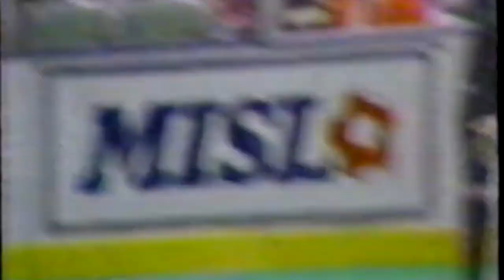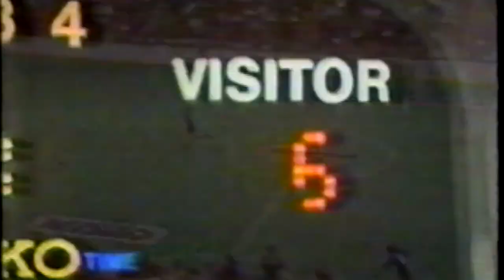MISL Baltimore Blast @ New York Arrows April 2, 1982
Get alerts for future interviews, webcasts, videos and more!